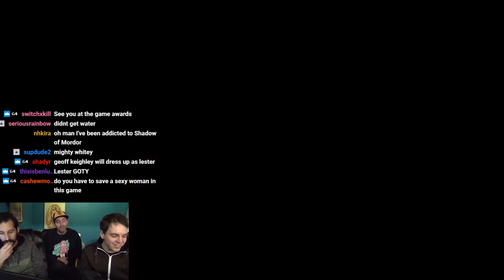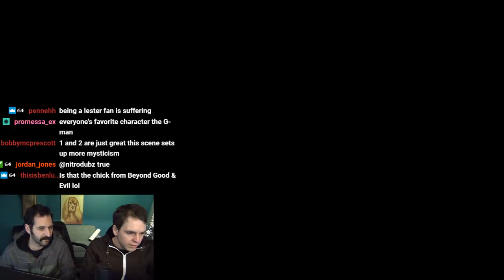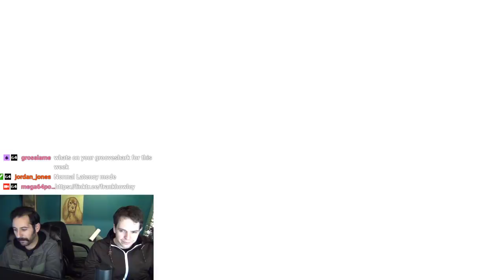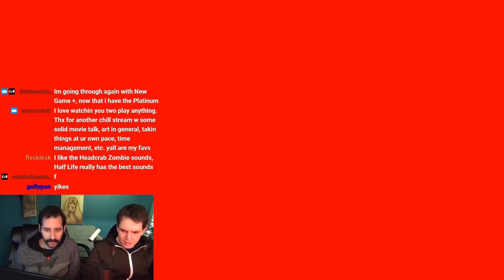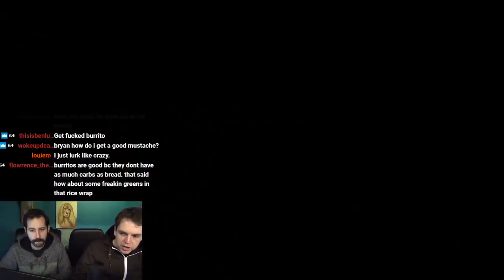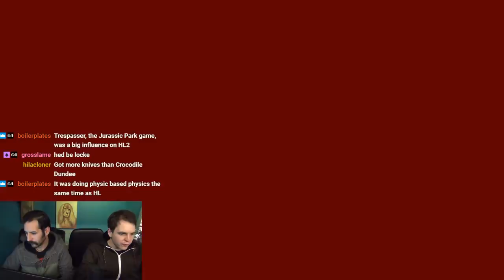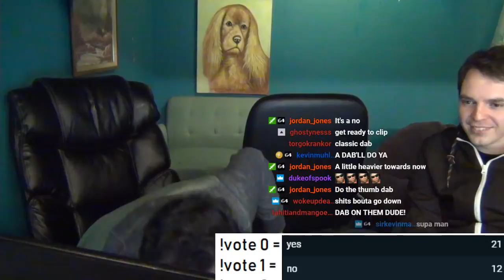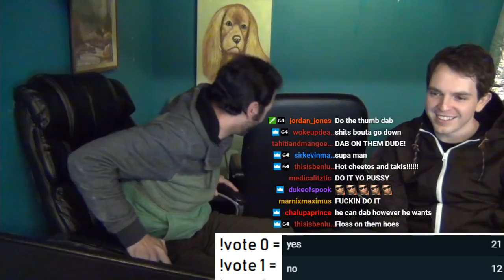Last Game Standing #25 - Lester the Unlikely & Half Life 2 Episode One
Frank & Bryan beat Lester the Unlikely and start Half-Life 2 Episode One.

Lester the Unlikely (1994)

Half-Life 2 Episode One (2006)
32:13